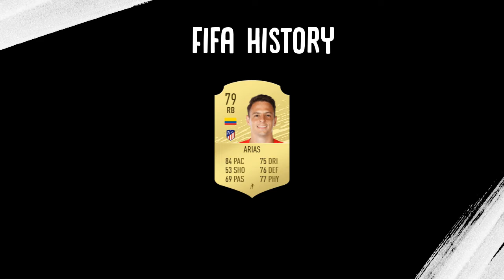Fifa 21 Ultimate Team Tani skład La Liga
Cześć wszystkim. Fifa 21 Tani skład La Liga już na kanale więc jeżeli spodobał Ci się ten materiał nie zapomnij ocenić. Zostaw like i suba z dzwoneczkiem aby być na bieżąco.